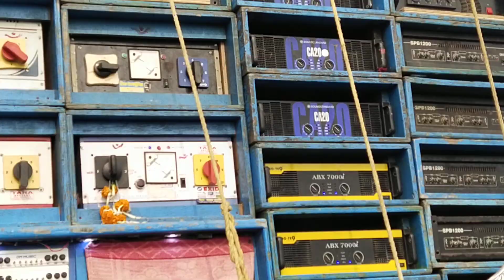Subhadip Music Cherua Speaker check Dhamaka 💥Video💥পশ্চিম মেদিনীপুর-ছেড়ুয়া 2024#subhadip_music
Subhadip Music Speaker check Dhamaka Video 💥পশ্চিম মেদিনীপুর-ছেড়ুয়া 2024
Cherua Subhadip Music Full Dhamaka Box Competition video
Subhadip Music Bass Dhamaka Video
2024 Cherua Subhadip Music Box Competition video